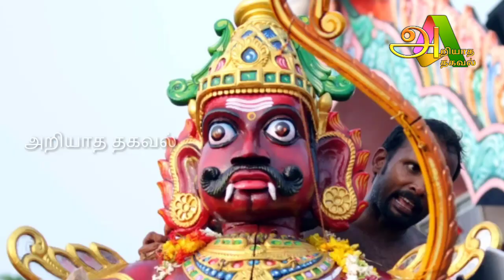சற்றுமுன் சூரசம்ஹாரத்தின் போது முருகனை காண வந்த மயில் வைரலாகும் வீடியோ காட்சி!